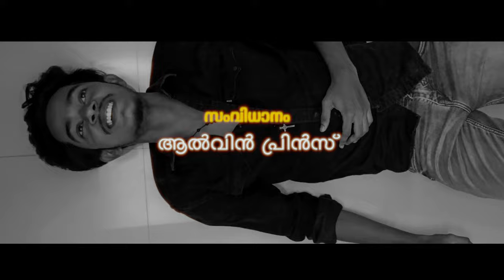Last Puff!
Title: Breaking Free: The Last Puff

Join us as we follow the story of an individual grappling with the harsh reality of addiction. Through raw honesty and introspection, we shed light on the mentality of acceptance, acknowledging the profound struggle that comes with addiction. Despite the daily battles and the relentless pull of cigarettes, our protagonist reaches a pivotal moment of realization.

In a bold and decisive move, they confront the addiction head-on, recognizing that it cannot be overcome through gradual steps alone. With unwavering determination, they take their last puff, marking a definitive turning point in their journey towards liberation.

This video serves as a testament to the strength of the human spirit and the resilience found within us all. It is a reminder that while the road to recovery may be daunting, every journey begins with a single step – or in this case, a final puff.